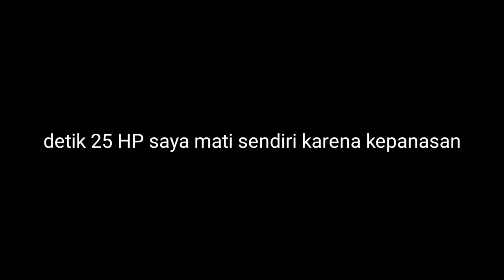CASTING GABUS DI KOMPLEK, DAPAT BABON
Cuma niat pengen tes action jaws frog, ehhh malah dapat babon.. spot lama yg sudah tidak terkunjungi lagi, ternyata gabusnya sudah besar2.

Set tempur :
Rod : Zorro Warrior Pro 3-15 LB
Rell : Kastking Royale Legend 2
Line : Kenzi Piranha x9 PE 1
Lider : Sufix 30 LB
Alat Rekam : Realme 8
Editor : Oezank Rakhasia